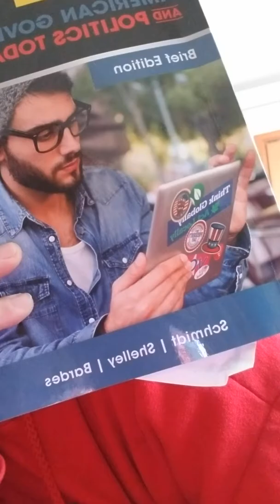2016-2017 American Government and Politics Today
Brief Edition Schmidt, Shelley and Bardes
Politics and Government